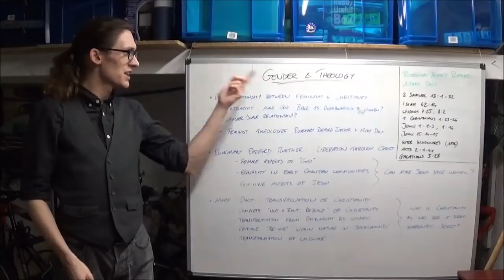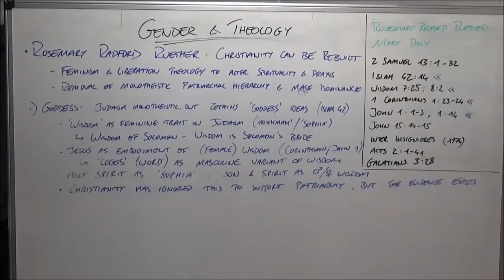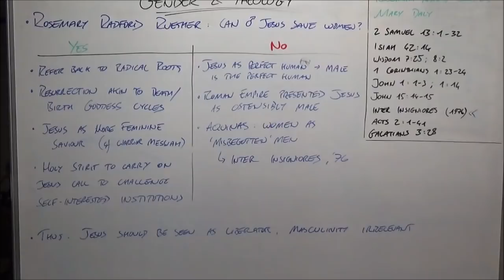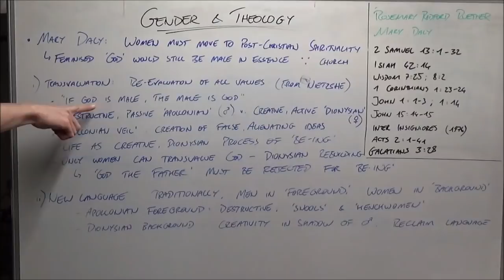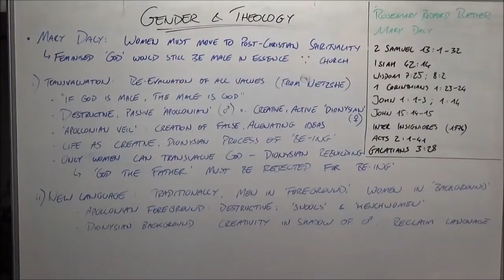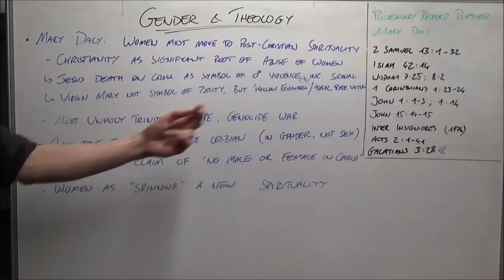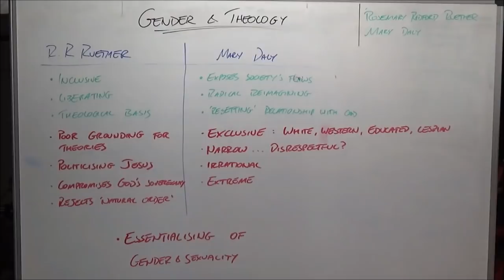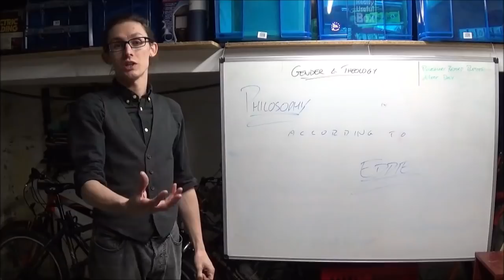10 Gender & Theology: Rosemary Radford Ruether & Mary Daly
A feminist examination of theology to establish whether Christianity's apparent sexism is impossible to overcome

10 in 'religion' video series